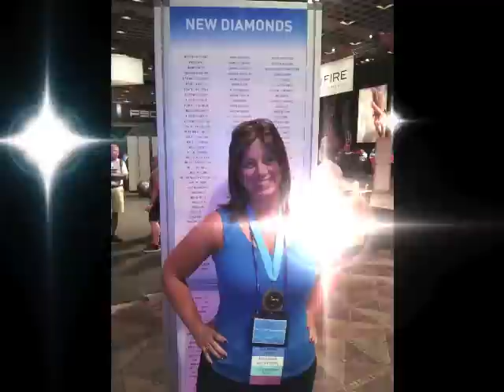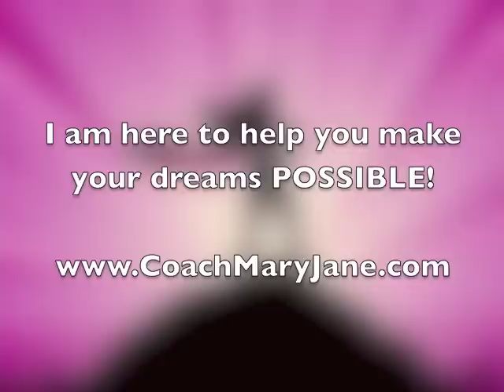Mj's Transformation 2013 My health & fitness journey Beachbody P90X Combat Insanity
This not the end of my journey...
This is our love story and my true journey to happiness! Feeling overwhelmed, overweight and unhealthy I needed to stop the madness...I found my passion for fitness and helping others as a Beachbody Coach!  Everyday is a work in progress :) What is your story!
( recipes that got me here!)